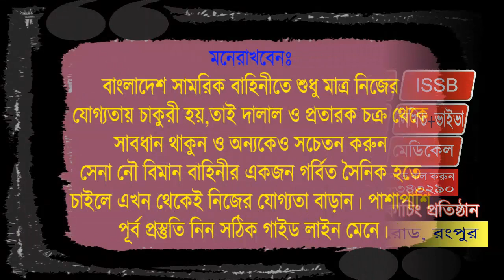সেনাবাহিনীর প্রস্তুতি সম্পর্কে মঞ্জুরুল কি বললো ! আর্মি ভর্তি পরীক্ষার প্রস্তুতি ! BD Army Video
২০২২ সালের জন্য সেনা/নৌ/বিমান বাহিনীর অফিসার অথবা সৈনিক পদের জন্য মেডিকেল+লিখিত+মৌখিক পরীক্ষার কোচিং করতে চাইলে কল দিন- 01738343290.
অথবা যোগাযোগ করুন- সোলজার_ট্রেনিং_একাডেমী তে
অফিসঃ ঠিকাদার পাড়া মোড়,ষ্টেশন রোড,রংপুর।
কোচিং_মেয়াদঃ​ ১৫ দিন/ ১ মাস / ২ মাস